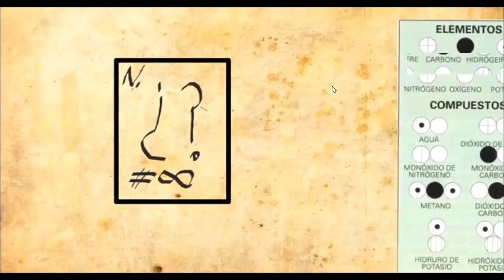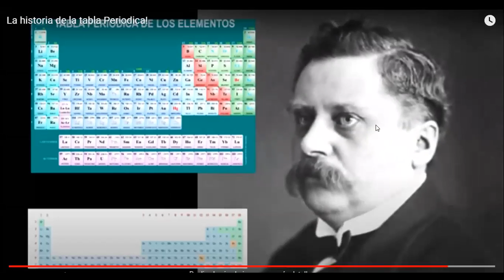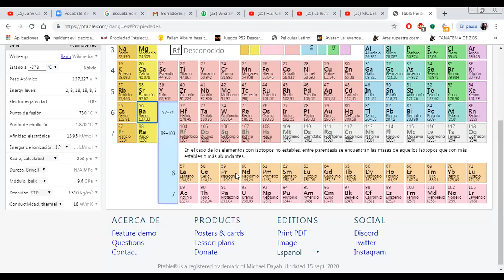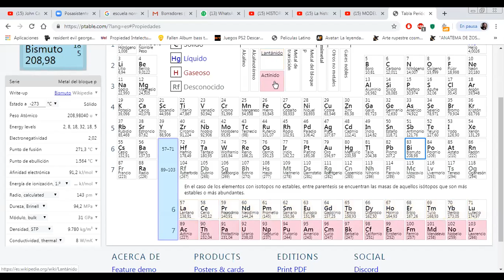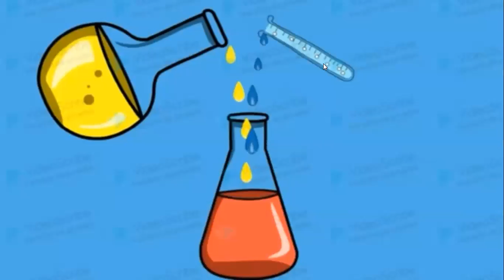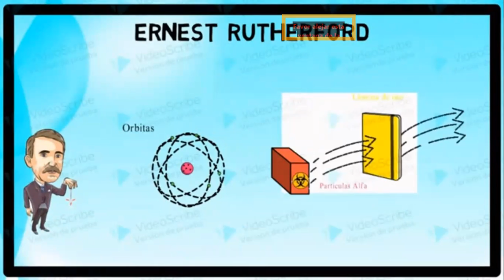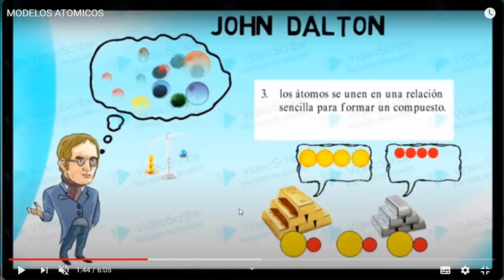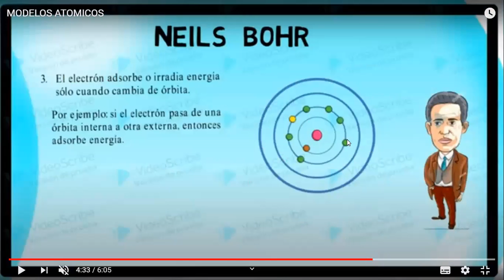ACUERDO PEDAGÓGICO 4 PERIODO, 7-7 / Clase #1 (parte 2)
Acuerdo pedagógico
Historia de la Química
Origen de la Tabla Periódica
Modelos Atómicos